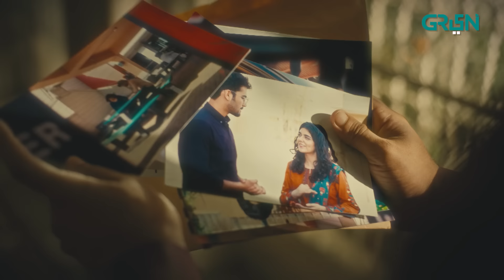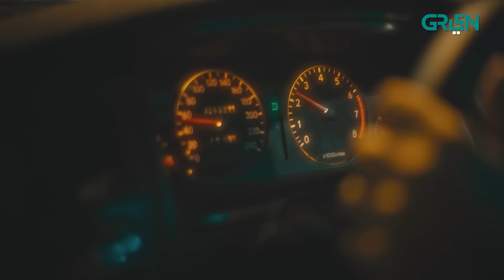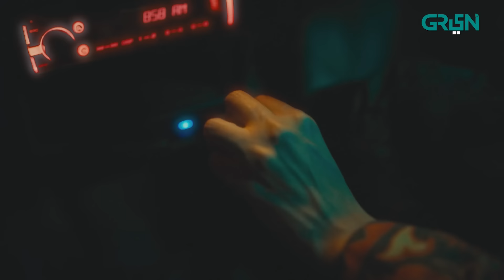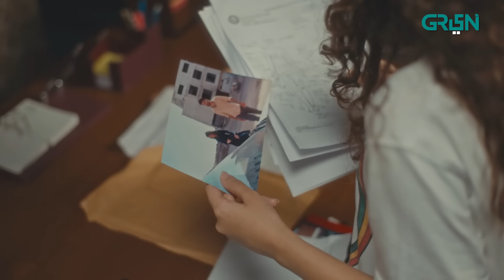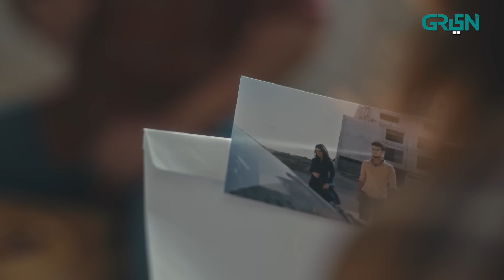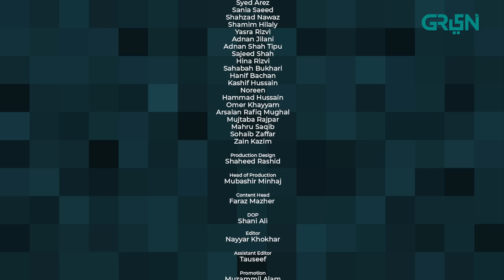Shanaas | Episode 16 | Hajra Yamin | 18 September 23 | Green TV Entertainment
Shanaas: an emotional thriller that unravels the strongest of family bonds as decades old secrets come to light. Join Aneesa on her journey of finding the truth about where she belongs; and discovering her own self along the way. In the chaotically calm world of Shanaas, experience epic story-telling of broken hearts yearning to be put back together.

Director Content & Digital: Qaiser Ali
Writer: Adarsh Ayaz
Director: Yasra Rizvi
Presented by:Q&K PRODUCTIONS in association with MULTIVERSE ENTERTAINMENT

CAST:
Hajra Yameen
Syed Arez
Sania Saeed
Shahzad Nawaz
Shamim Hilaly
Yasra Rizvi
Adnan Jilani
Adnan Shah Tipu
Sajeed Shah
Hina Rizvi
Sahabah Bukhari
Hanif Bachan
Kashif Hussain
Noreen
Hammad Hussain
Omer Khayyam
Arsalan Rafiq Mughal
Mujtaba Rajpar
Mahru Saqib
Sohaib Zaffar
Zain Kazim

Watch Shanaas every Tuesday at 9 PM.

Shanaas | Episode 15 | Hajra Yamin | 18 September 23 | Green TV Entertainment